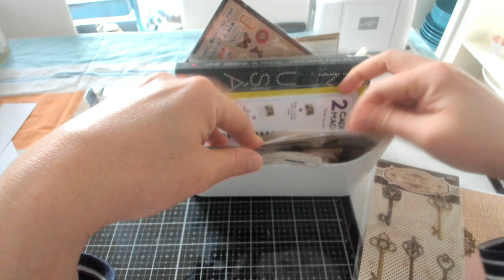TUTO SCRAP : CARTE RAPIDE, FACILE, PAPIER, DIES, EMBELLISSEMENTS ACTION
Ma boutique Stampin up

Démonstrateur : Greg Bicchierai

Catalogue SAL-A-BRATION